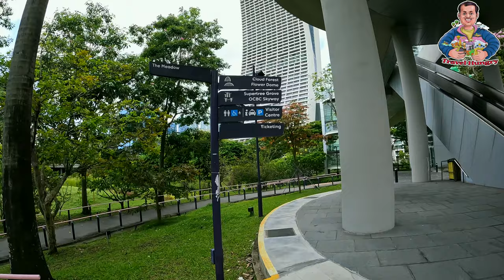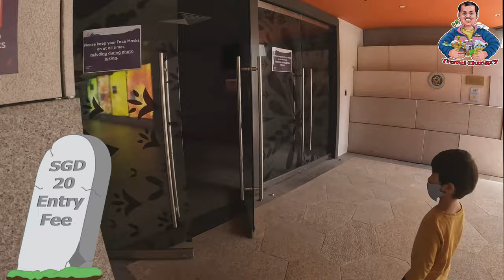How to Travel Free in Singapore | Walkthrough of Flower Dome | Singapore Tourist Pass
Singapore Tourist Pass (STP)

What is the Singapore Tourist Pass?
Singapore Tourist Passes are special EZ-Link cards that offer tourists unlimited* public transport travel on Singapore's basic bus services, MRT and LRT trains within the validity period. With 4 tourist passes to choose from, you'll definitely find a pass that best suits your commuting needs in Singapore!

Is it worth it to buy Singapore Tourist Pass?
If you are visiting Singapore for less than three days and intend to use public transport as your main method of transportation (which is very likely), then the Singapore Tourist Pass is the best option for you.

How much is a 3 day tourist pass in Singapore?
$20
The Singapore Tourist Pass comes with a fixed cost per day (S$10 for 1-Day Pass, S$16 for 2-Day Pass and S$20 for 3-Day Pass). The ez-link card costs S$12, inclusive of a S$5 non-refundable card cost and S$7 travel value.

Types of pass Pricing of Pass * Refundable Rental Deposit *
3 Day Pass          $30                 $10

Where can I buy travel card in Singapore?
The Pass can be bought at the TransitLink Ticket Office at selected MRT stations listed here, or at the Concession Card Replacement Office at Somerset station.

What is so special about Gardens by the Bay?

A national garden and premier horticultural attraction for local and international visitors, Gardens by the Bay is a showpiece of horticulture and garden artistry that presents the plant kingdom in a whole new way, entertaining while educating visitors with plants seldom seen in this part of the world

How much is the entrance to Gardens by the Bay?
$28 SGD for
Gardens by the Bay Ticket Prices

It is free to visit Gardens by the Bay and to watch the light show. Access to the Cloud Forest, Flower Dome and OCBC Skyway require purchasing tickets. When you purchase in person, access to both conservatories at Gardens by the bay is $28 SGD for an adult, or $15 SGD for a child.

How long does it take to see Gardens by the Bay?
between two to four hours
How long will it take to see Gardens by the Bay? Expect to spend between two to four hours on a visit to Gardens by the Bay. This would allow sufficient time to visit the Cooled Conservatories and some of the Outdoor Gardens.

What is so special about Flower Dome?
Be awed by the Flower Dome's beauty and its sheer size - this cavernous cooled conservatory holds the Guinness World Record for the largest glass greenhouse! Come explore and learn more about this innovative megastructure that literally brings the world's flora under one roof.

The Flower Dome is the lower but larger of the two, at 1.2 hectares (3 acres). It replicates a mild, dry climate and features plants found in the Mediterranean and other semi-arid tropical regions (e.g. parts of Australia, South America, South Africa). The Flower Dome is 38 meters (125 ft) high and maintains a temperature between 23 °C and 25 °C, slightly lower at night.

3)All about Singapore Travel | India to Singapore 2022 | Singapore Visa for Indians | Vtl and Non Vtl

gardens by the bay flower dome